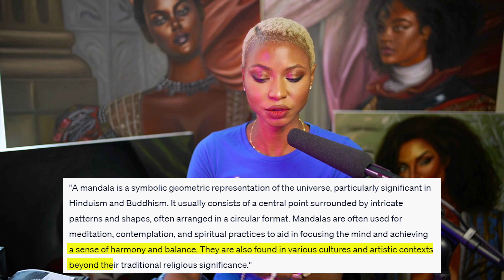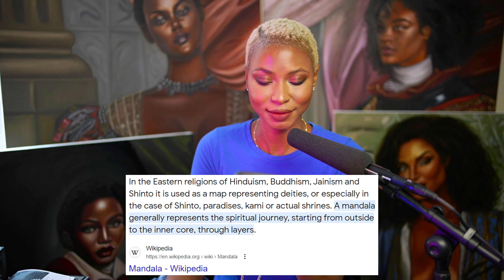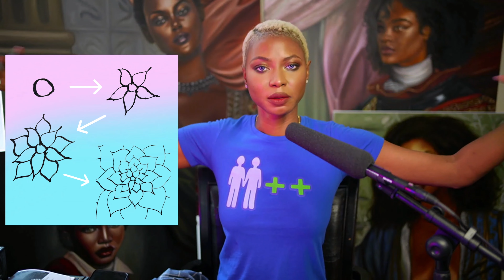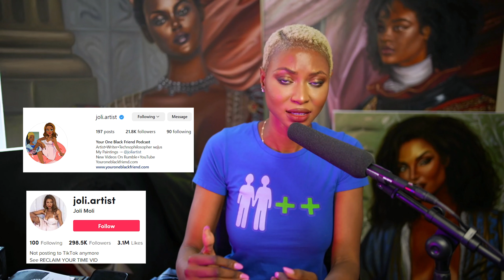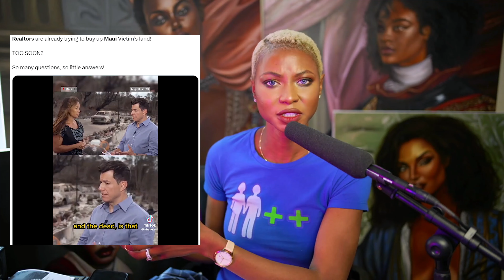On Mandalas And Many Worlds (Remember That You [Have] Live(d) Many Lives.)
On the symbolism behind a Mandala, and its possible representation of our many lives, many selves, and many incarnations. On this episode, Joli shares some of her backstory, and how her life experiences drove and inspired the creation of her content, and podcast, and led to the writing of her book So You’re Living In A Simulation.

How many variations of “you” are out there in the multiverse? Is there an original blueprint of your present avatar? Is your present physical body a “variant” of an original…somewhere? This and more on Your One Black Friend.

Youroneblackfriend.com